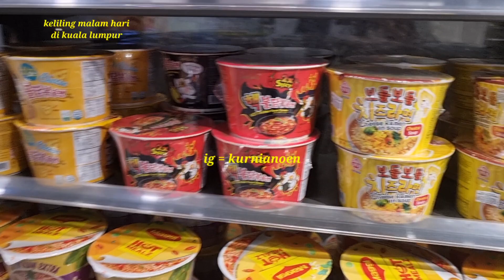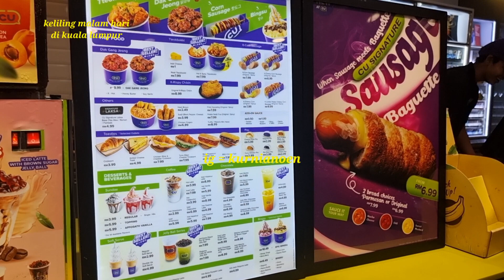kuala lumpur walking street | keliling kuala lumpur di malam hari